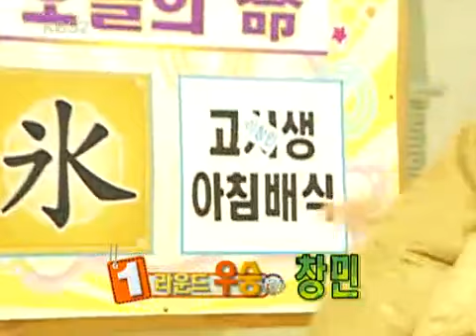명 받았습니다 - People have received 20110115 #003